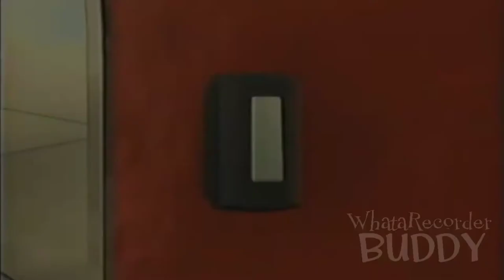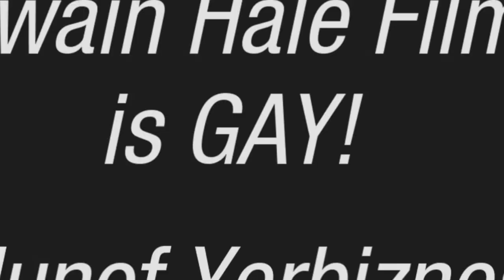(2020 REUPLOAD) E1234AF Episode 2b | The Road To Dark Storms Mishaps: The Second Part